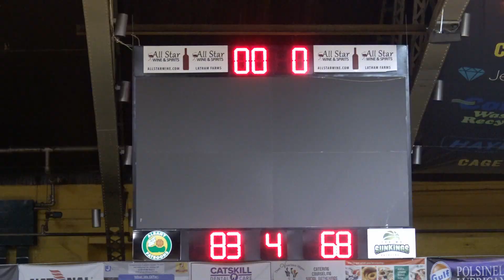Albany High vs Hudson - Condensed Game Highlights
Albany High dominated Class B Patroon Conference foe Hudson Blue Hawks. The Falcons redeemed its lost suffered to the Blue Hawks last season. The Falcons look good once again, with talented players.